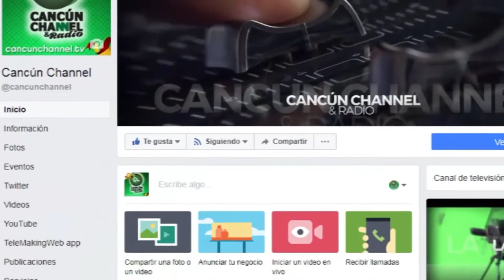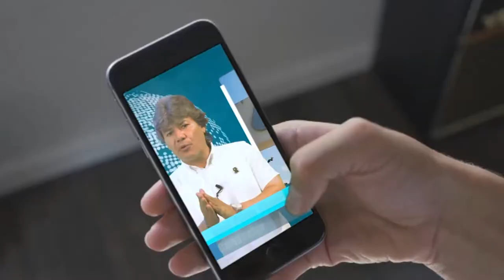¡CANTA CON AGUSTÍN!, tiene como invitado al trío Los Príncipes de Cancún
¡CANTA CON AGUSTÍN!, conducido por el trovador Agustín García, tiene como invitado al trío Los Príncipes de Cancún, que durante 33 años han deleitados a los enamorados con sus canciones románticas.